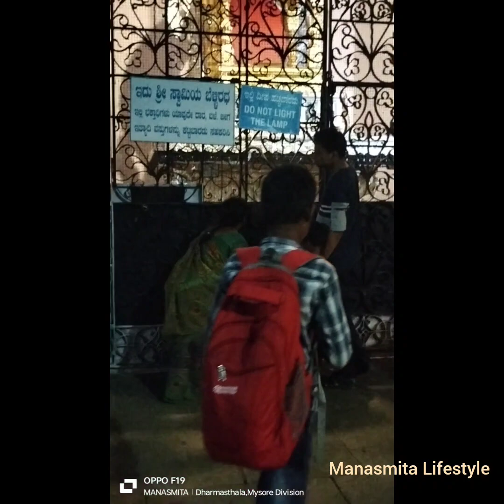Sri kshetra Dharmasthala Swamy temple Manasmita's ear piercing n motte ceremony❤️🥰